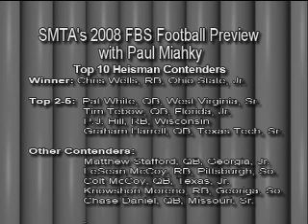So Much to Talk About: 2008 NCAA Football Preview (5 of 6)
Nabaté Isles and Midwest Correspondent Paul Miahky thoroughly analyze the 2008 College Football season in the FBS (formerly known as Division I-A) division.
This segment features our Top 10 2008 Heisman Trophy contenders.